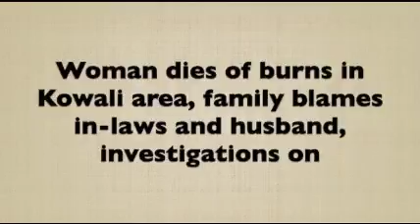Kowali woman dies of burns, family blames husband, in-laws